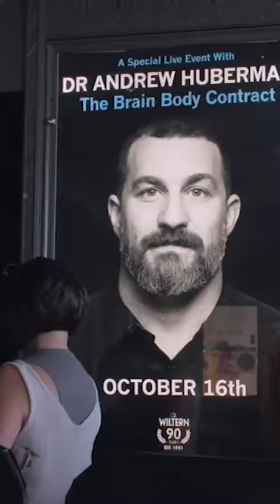This Information Will Change Your Life 🤯 w/ @sarah.grynberg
This week Sarah's guest is Neurosurgeon and wildly controversial Paleo blogger Dr. Jack Kruse. After making a name for himself with his first book, Epi-paleo Rx: The Prescription for Disease Reversal and Optimal Health. Kruse has been making the rounds on popular podcasts like Huberman Lab with Andrew Huberman and his long time friend and mega producer Rick Ruben (producer of Adele, Red Hot Chilli Peppers and Kanye West to name a few) letting the world know all about his unique perspective on health.

In A Life of Greatness, host Sarah Grynberg interviews some of the world's chief thought-leaders, sports legends, entertainers, best selling authors and inspiring spiritual minds as they explain how they have overcome challenges, conquered self-limiting beliefs and connected with a deeper sense of self to achieve greatness in their lives, manifestation and provide practical tips and advice for how you can too.